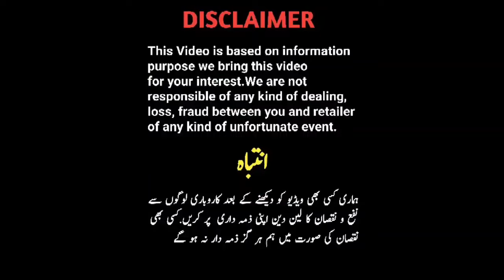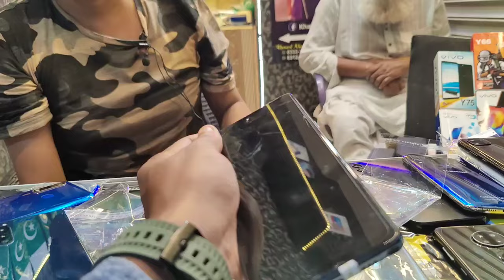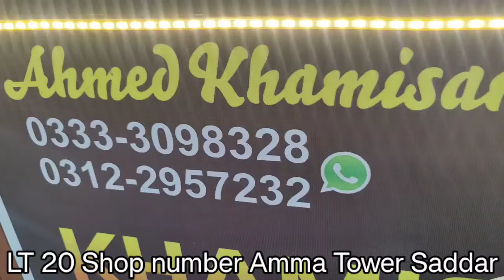Japanese Official Mobile Sony Xperia 5 Aquas R5 5G R3 OnePlus Official Phones||Technical Gossips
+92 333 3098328. Shop number

Shop number LT 20 Saddar Amma tower